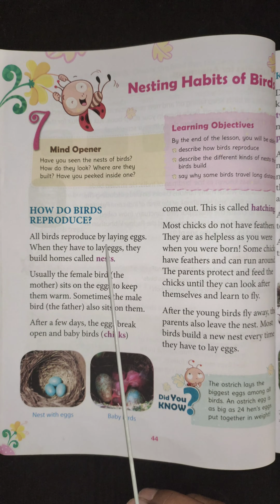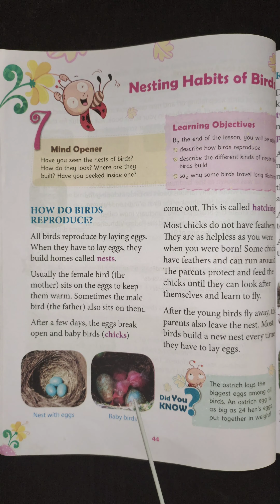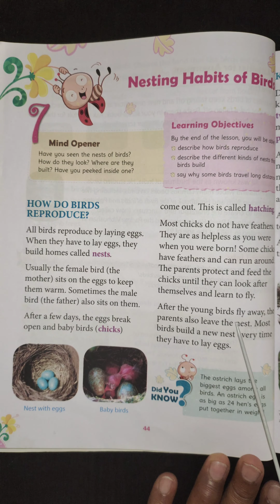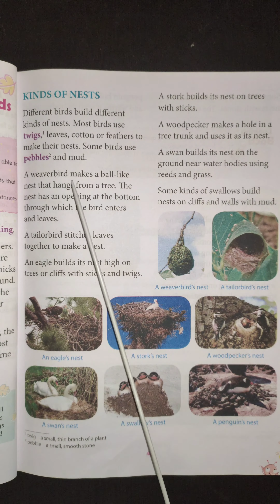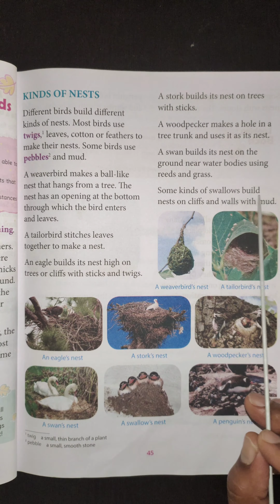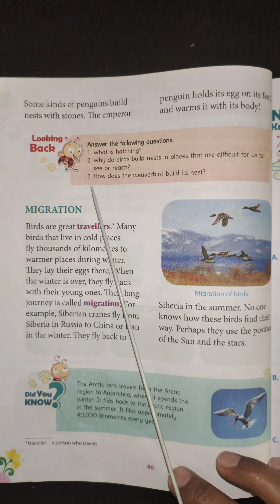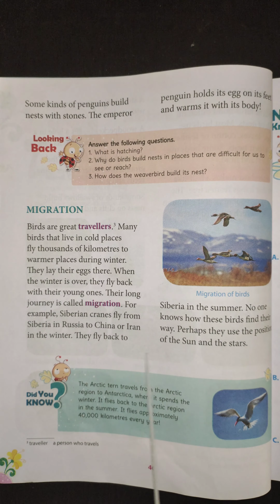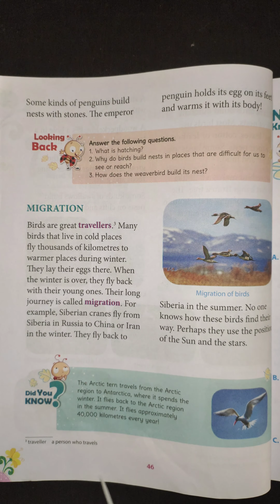3rd std. Science ( Orient Blackswan) Chapter -7 Nesting habits of birds part -1.